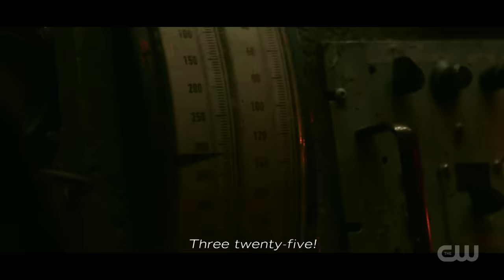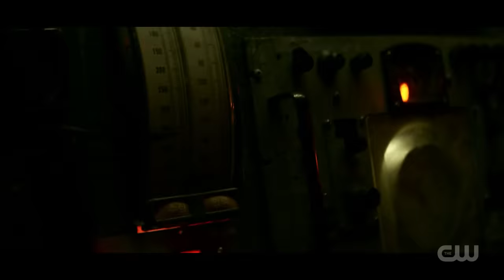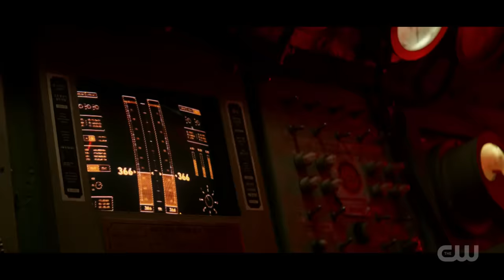Superman & Lois 2x01 "Submarine Rescue" Scene (HD)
Superman & Lois 2x01 "Submarine Rescue" Season 2 Episode 1 Sneak Peek - GREGORY SMITH (“EVERWOOD”) DIRECTS THE SEASON TWO PREMIERE - Season two opens with the dust still settling in Smallville following the shocking outcome of the confrontation between Tal-Rho (Adam Rayner, “Tyrant”) and Superman (Tyler Hoechlin). Lois (Elizabeth Tulloch) and Clark struggle as a couple while Chrissy (Sofia Hasmik) adjusts to running The Smallville Gazette with Lois. Jonathan (Jordan Elsass) faces new challenges on the football field, and secrets threaten to destroy Jordan (Alex Garfin) and Sarah's (Inde Navarrette) growing relationship. Meanwhile, Kyle (Erik Valdez) grows concerned over Lana's (Emmanuelle Chriqui) involvement with a new mayoral candidate. Lastly, John Henry Irons (Wole Parks) and his daughter Natalie (Tayler Buck) attempt to make this new Earth their home. The episode was directed by Gregory Smith and written by Brent Fletcher & Todd Helbing (201). Original airdate 1/11/2022.

Superman & Lois 2x01 Sneak Peek/Preview "Submarine Rescue"
Superman & Lois Season 2 Episode 1 Sneak Peek
Superman & Lois 2x01 Sneak Peek "Submarine Rescue" (HD)

» Watch Superman & Lois Tuesdays at 8:00pm on The CW
» Starring: Tyler Hoechlin, Elizabeth Tulloch, Emmanuelle Chriqui